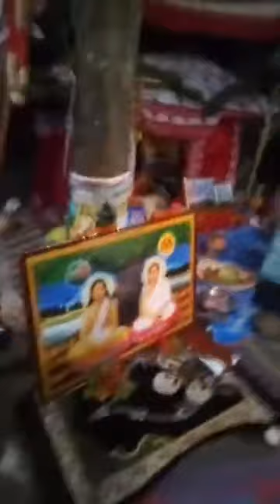Horisova. nam kirton. joydihi. mollarhat. bagerhat.